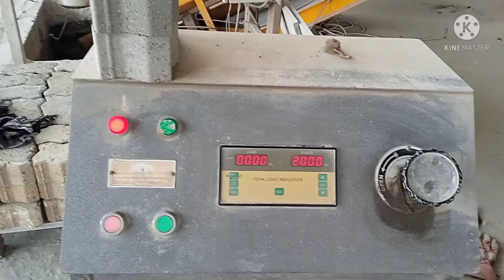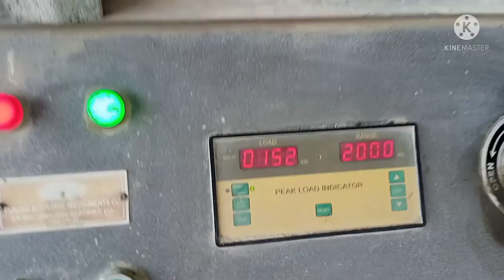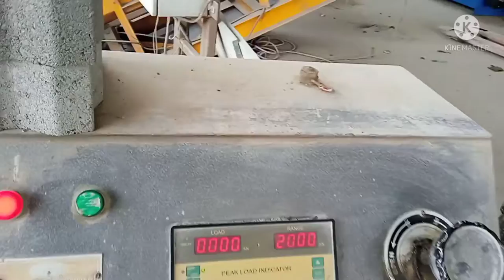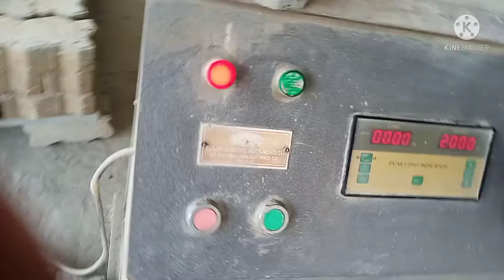Paver block Testing Machine#पएवर बलाक#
Paver block testing Machine#how to Test Paver blocks#Please watch this video#
पएवर बलाक#Paver block testing Machine#how to Test Paver blocks#Please watch this video#
how to repair#limit switch#
please see my video friends, how to clean limit switch
how to fit limit switch